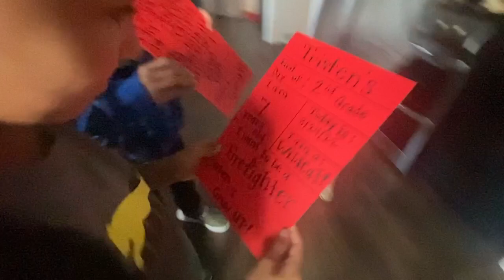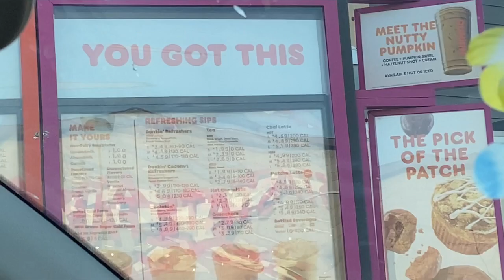First Day at a New School 2022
Mine and Tristen's First Day.. just a little nervous. Mom got us dunkin.